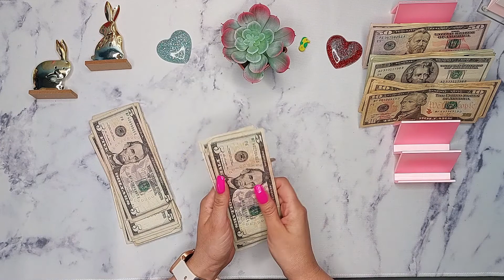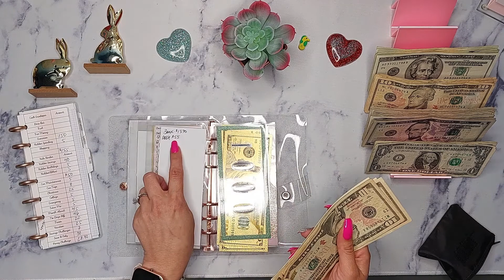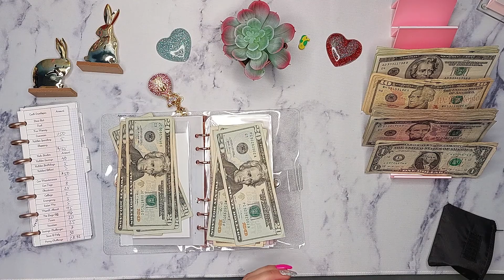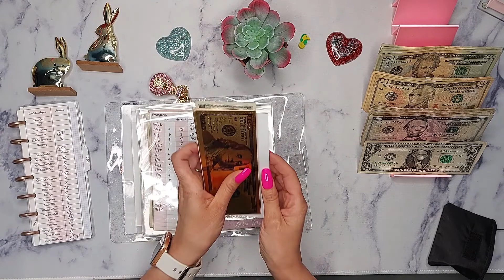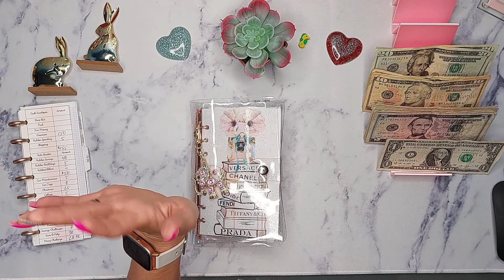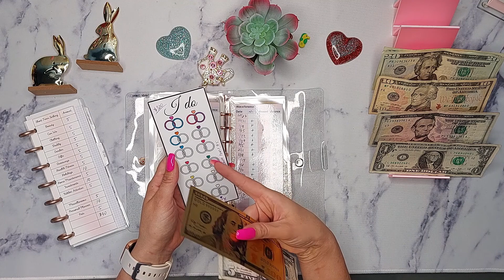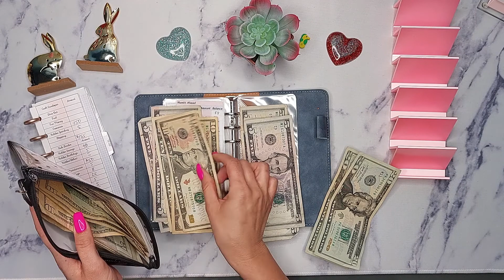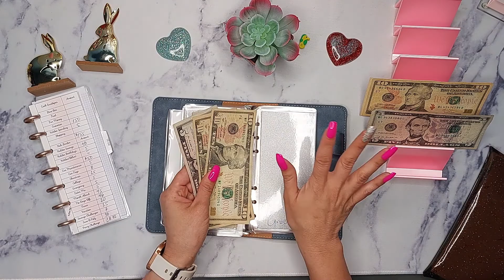Cash Stuffing | #4 April | Part 1 | Cash Envelopes | Kids Savings | Long/Short Term | Month Ahead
🌷Hey hey guys I'm bringing a cash stuffing video for the 4th paycheck of April 2022. I have included timestamps. And as always I appreciate ya!!!🌷

Balance and Budget
14175 W Indian School Rd

balance.budget

🕛Time Stamps 🕛
0:00 Intro
1:58 Wallet
4:46 Kids Savings
9:37 Long Term Binder
19:37 Short Term Binder
27:50 Month Ahead Binder

🤳🎉 Sign up for Fetch with my code "AXXPQ" and get 2,000 points when you snap your first receipt!

🌼My HP INK link(this is really helpful-automatically sends ink to me when my printer is showing low ink) I only pay around $3 a month-prices vary

🌼My BeFrugal link(similar to Rakuten) to earn cash back while shopping online. I was just paid out $34.00! Don't pass up free cash!

💳This is one of the credit cards I use frequently from Capital One-CASH BACK on every purchase!

*Gold $100 placeholders
*Gold $500 placeholders
*Big Betty Binder
*Saving Challenges binder
*Desk Mat
*Frixion Erasable Pens
*Sharpie Ultra Fine Retractable Markers
*Coin Tray
*Clear A6 Binders
*Flying Pig KeyChain
*Pink Bling Money Bag Keychain KeyChain
*Elephant KeyChain
*Bow and pearl KeyChain
*Pink Flower KeyChain
Binder dashboards were a DIY *images from Pinterest*
💖Beautifullymeandyou---Penny Challenge(and great content)
💖Etsy Links💖
💖Zero Out Challenge Tracker
💖Cash Tray
💖Glitter Pen(blush pink)
💖Cash Envelope Vinyl
YOUTUBE15

**I am not a financial advisor I'm just showing what works for me and my budget. Keeping it balanced and budgeted!

Okay byeeeeeeee!👋